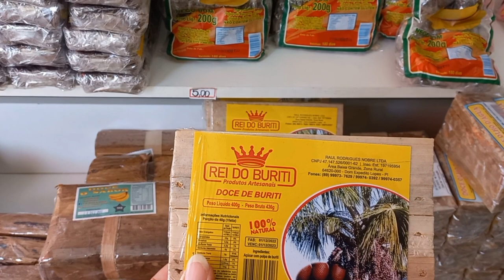OLHA QUANTA COISA BOA NESSA CASA DO NORTE AQUÍ EM CAJAMAR SP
Fomos Pela Segunda vez Na Casa Do Norte Que Fica Aquí Na Cidade De Jordanésia Cajamar, Comprar Queijo Carne de Charque, e Bolo de Puba, Meu Facebook rossi pereira Instagram rossi.pereira Email